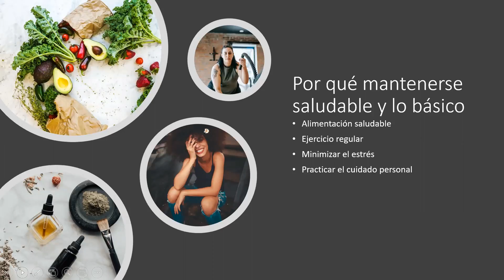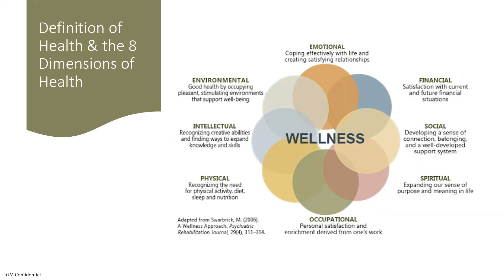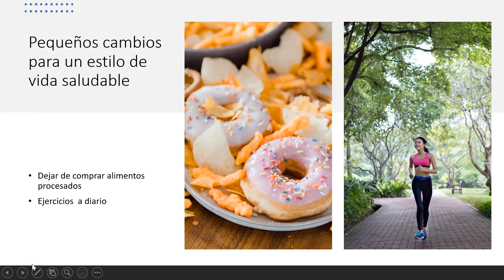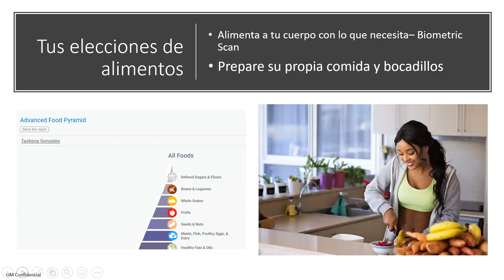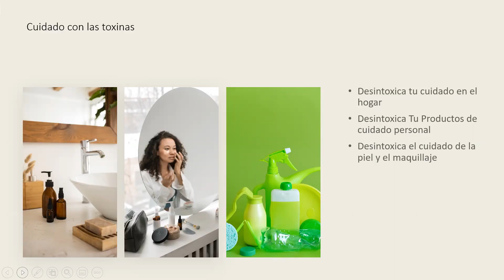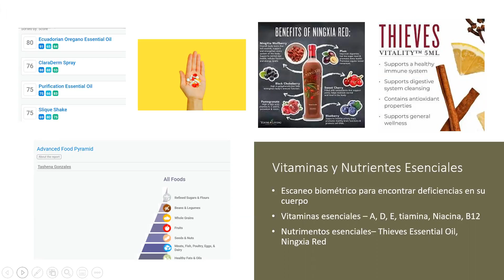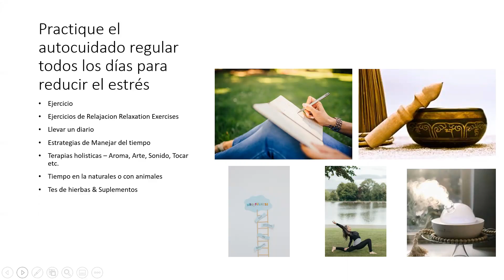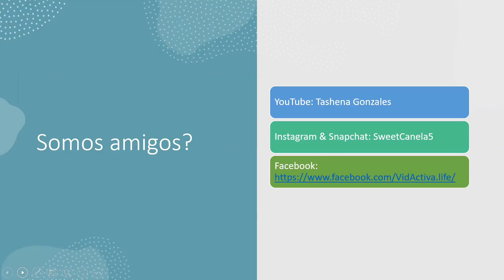Vigor, Fuerza y ​​Bienestar de manera integral/Holistica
De que se trata tener una cita para mentoria holistica? Que herramientas utlizamos? Vea este breve repaso aqui y despues haz tu cita